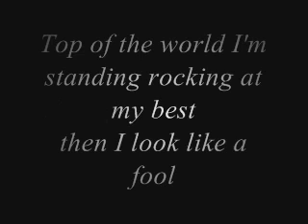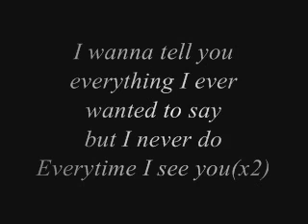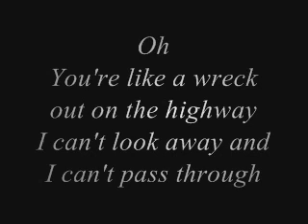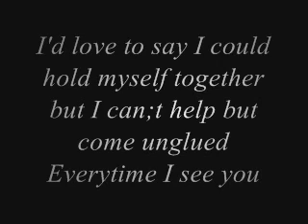Everytime I See You-Luke Bryan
-Don't Let Me Be Lonely- The Band Perry